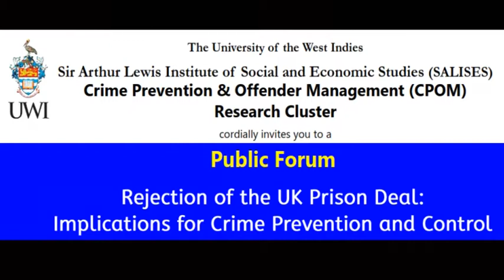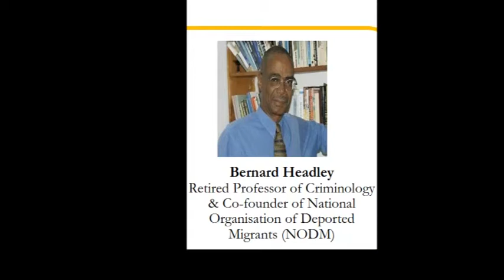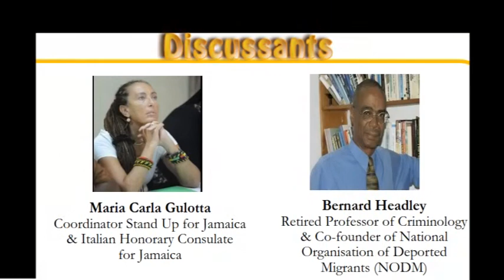SALISES Public Forum - Rejection of the UK Prison Deal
The University of the West Indies, Sir Arthur Lewis Institute of Social and Economic Studies (SALISES)
Crime Prevention & Offender Management (CPOM) Research Cluster

Public Forum
Rejection of the UK Prison Deal: Implications for Crime Prevention and Control

Council Room, Regional Headquarters
The University of the West Indies, Mona

Professor Aldrie Henry-Lee
Acting Director, SALISES Mona and Chairperson

First Keynote Address
Senator The Honourable Pearnel Charles Jr.
Minister of State in the Ministry of National Security

Second Keynote Address
The Honourable Peter Bunting, MP
Opposition Spokesperson on National Security

DISCUSSANTS
Professor Bernard Headley
Retired Professor of Criminology & Co-founder of the National Organisation of Deported Migrants (NODM)

Horace Levy
Executive Director, Jamaicans for Justice

Maria Carla Gulotta
Coordinator, Stand Up for Jamaica &
Italian Honorary Consulate for Jamaica

Bert Samuels
Pan-Africanist & Attorney-at-Law